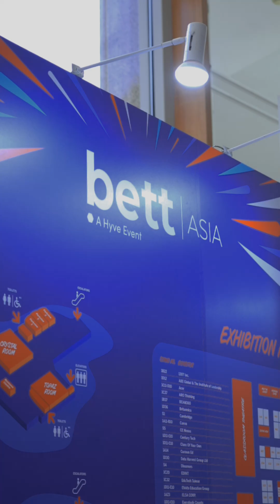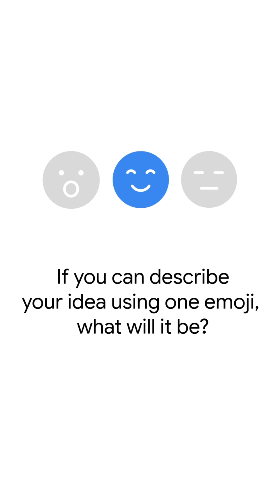StudentsGoGoogle 2025 | Philippines University, Batangas at Bett Asia School Challenge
Disasteam, from the Lyceum of the Philippines University, Batangas, addressed one of the country’s biggest challenges — response to natural disasters.

Their mobile app promotes learning and awareness about natural disasters while providing emergency aid and support. It integrates Google Maps for evacuation areas, YouTube for educational content, and Firebase for secure sign-ins.

Their project reflects how students can combine creativity, technology, and empathy to strengthen communities and build resilience in times of crisis.

Discover more stories of students shaping the future with Google for Education only at StudentsGoGoogle